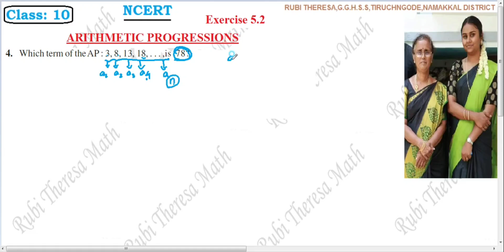10th Maths _ NCERT _ CBSE _ ARITHMETIC PROGRESSIONS _ Exercise 5.2 _ Sum - 4,5